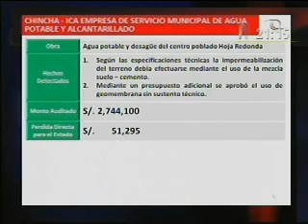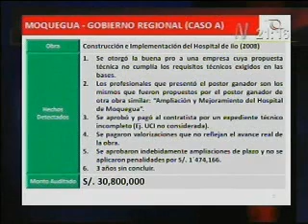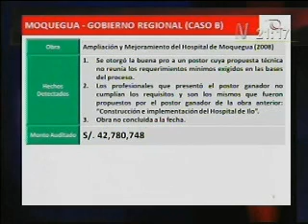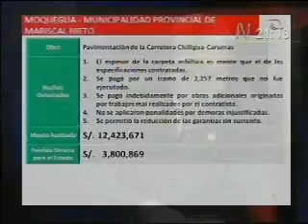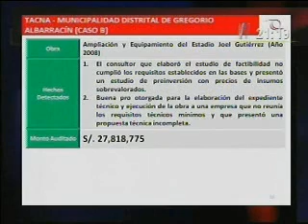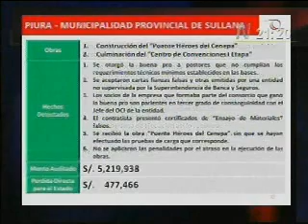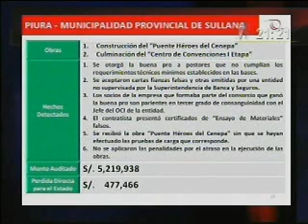FUAD KHOURY (Contralor de la República), 2da parte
Tema: Operativos Cóndor II y III